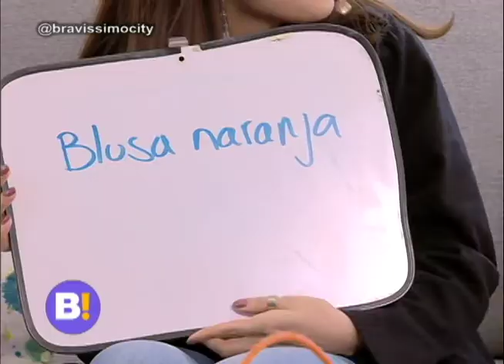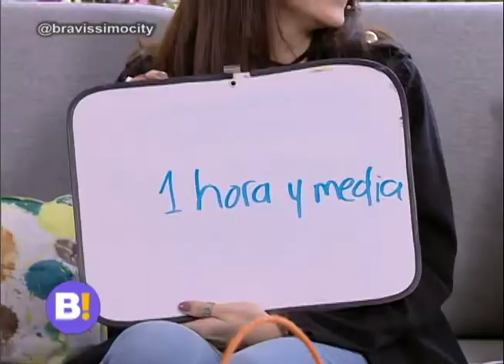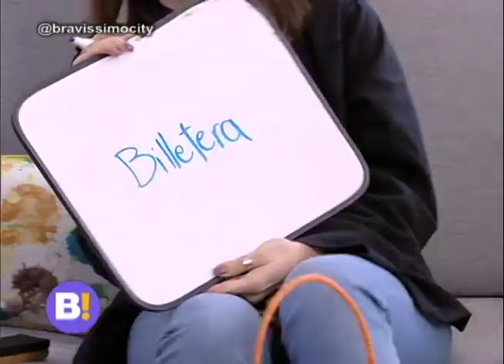Entrevista cristina penagos parte 4 | Bravíssimo